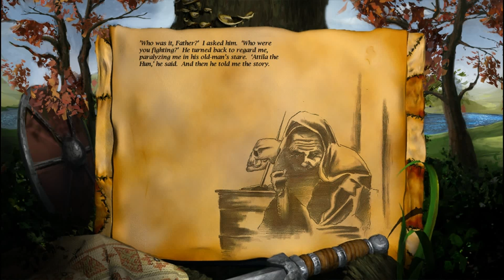Part 1: Let's Play Age of Empires 2 Campaign, The Huns - "Atilla the Hun!"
Age of Empires 2 was a big part of my childhood. I recently decided I wanted to play through the campaign again, as it is quite good, and thought I'd make a Let's Play of it. I hope you'll enjoy this!